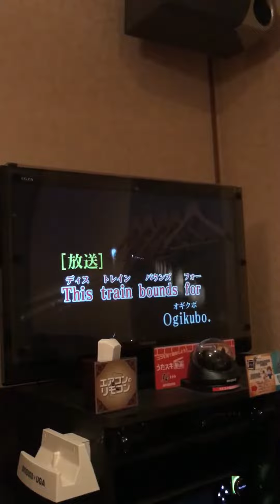こんな曲？がカラオケにあった！〜JOYSOUND鉄道カラオケ 丸ノ内線 池袋〜新大塚編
まかさの！！車内アナウンスに特化した曲があったw